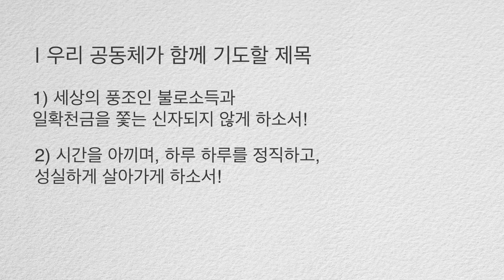[하늘양식 #80] 불로소득과 일확천금에 대하여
■ 성경본문 :잠언 28장 19-20절
19. 자기의 토지를 경작하는 자는 먹을 것이 많으려니와 방탕을 따르는 자는 궁핍함이 많으리라
20. 충성된 자는 복이 많아도 속히 부하고자 하는 자는 형벌을 면하지 못하리라

1) 세상의 풍조인 불로소득과 일확천금을 쫓는 신자되지 않게 하소서!
2) 시간을 아끼며, 하루 하루를 정직하고, 성실하게 살아가게 하소서!